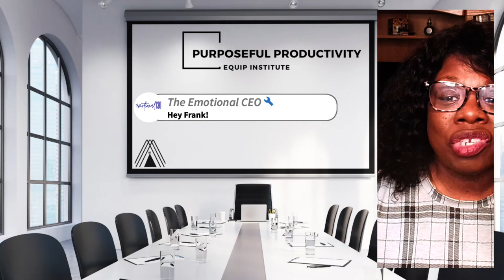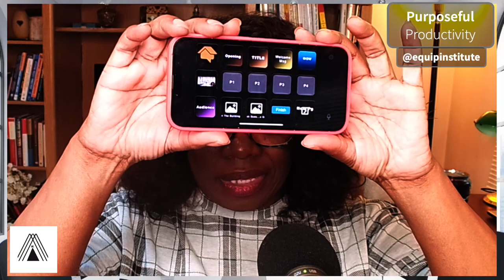Level Up Your Productivity with Core Tools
Using your core productivity tools for maximum output is our topic tonight.

/// 🗓️ 2024 Planners ///
It's the time when calendars and planners are selected.  I use these planners.

Power Play Planner by Joshua U'Wel

Hobonichi Cousin A5 Planner 2024

Focused by James Hicks

Elgato Streamdeck
Elgato Facecam
Elgato Microphone Boom Arm
In Ear Monitors / Headphones
Samsung QU 2 Microphone